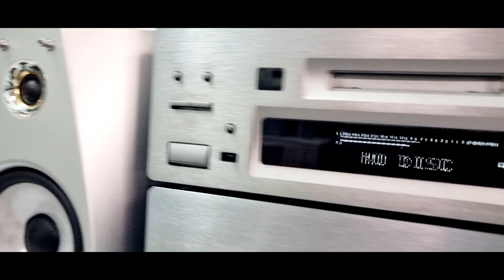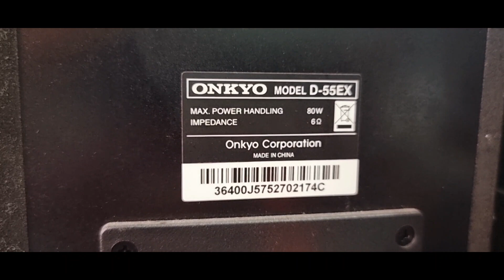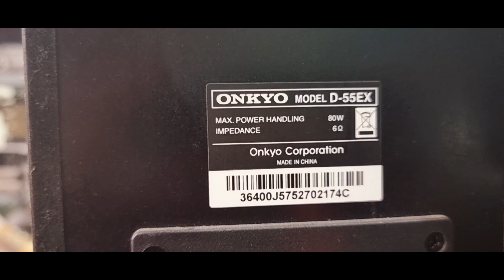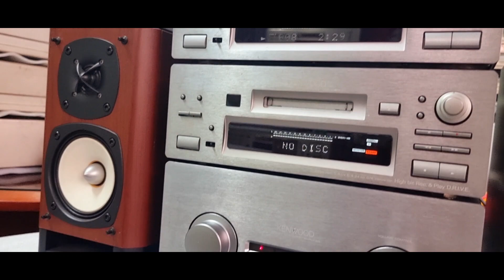Loa bookshelf Sony SS-HA3 và Onkyo D-55EX (0907406222; 86 Lê Thị Riêng, Q.1, HCM).